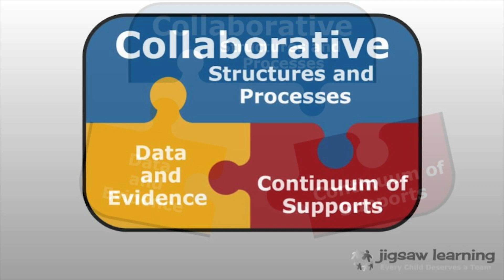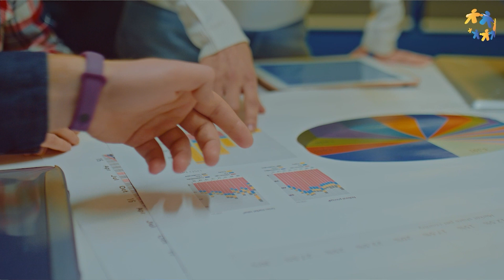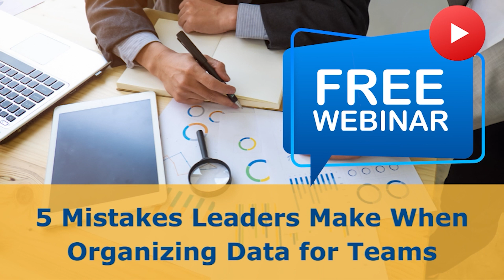Shifting Conversations by Colour-coding Data and Evidence - Ep 34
Check out the FREE webinar - 5 Mistakes Leaders Make When Organizing Data for Teams

In episode 34 of Leading Collaborative Response, Lorna and Kurtis explore how colour-coding data can be used to support discussions about students and how the same data can be reorganized to be used for different purposes.

Related Resources

Supporting CR online workshop - Establishing a School-Wide Data and Evidence Plan

Explore the book Collaborative Response by downloading the introduction for FREE

Become a JL Insider to receive access to newly added resources and video content, advance notice for sessions/workshops, discounts for learning events and resources, plus so much more!

Join the Facebook Group “The Collaborative Leader”, to engage in further conversations and resource sharing with others dedicated to ensuring effective teams and collaborative structures

Music: “Leading Collaborative Response” has been composed, recorded, and produced by Trent Ferguson for Leading Collaborative Response.

Images: Visuals included in this video not generated under agreement with Jigsaw Learning Inc. have been carefully selected under Creative Commons for their permissions.